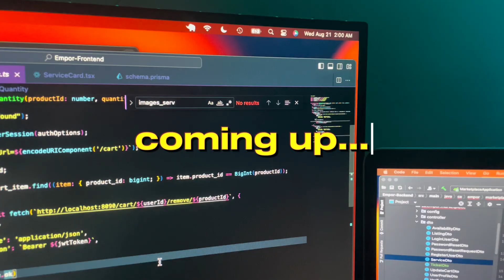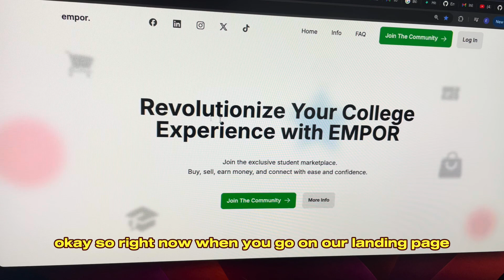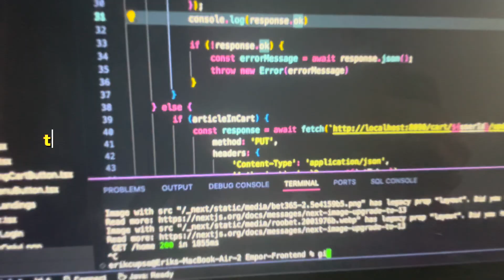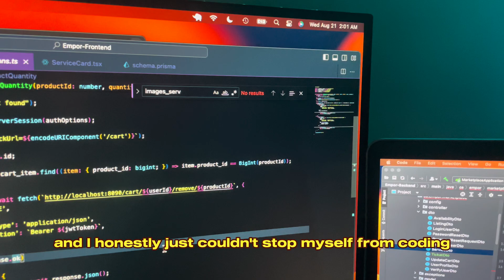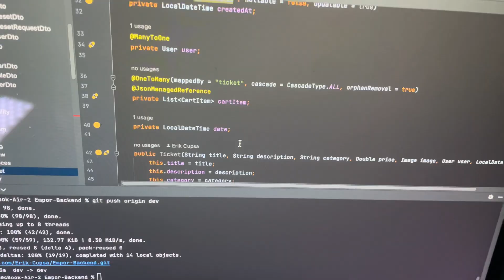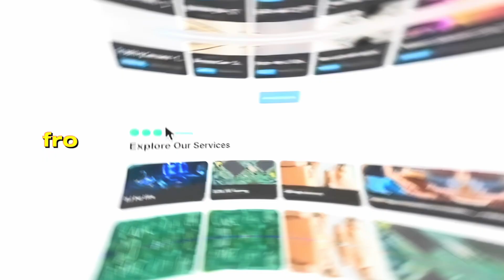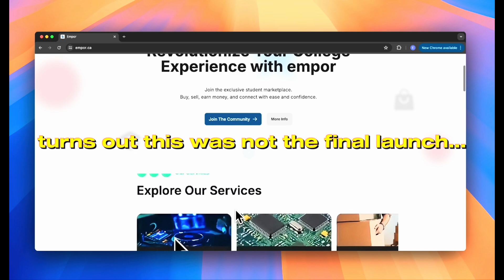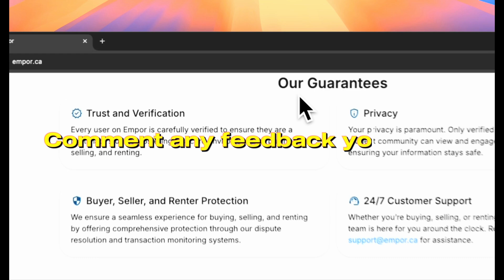pov: you're a 20 year old software engineer building a startup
Building Empor out of my dorm room.

Here's a day in the life of a 20-year-old software engineer building a tech startup.

👨‍💻 Coding Courses That Will ACTUALLY Get You Hired - From Zero To Mastery

🚀 Exclusive Offers:
For more exclusive offers, like a Software Development Certificate, check out my LinkTree